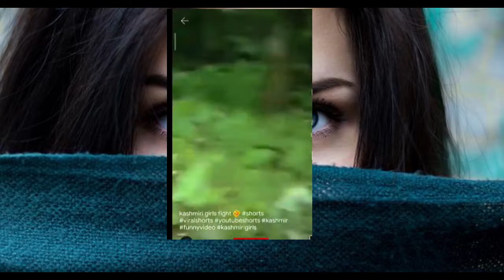BOYFREND PE LADAYI 😭KASHMIRI GIRLS IN PICNIC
@Tear by Ear is an online platform for facts knowledge motivation status entertainment funnyvideo poetry travelvlog bollywood animallover and many other contents for purpose to spread smiles and knowledge.